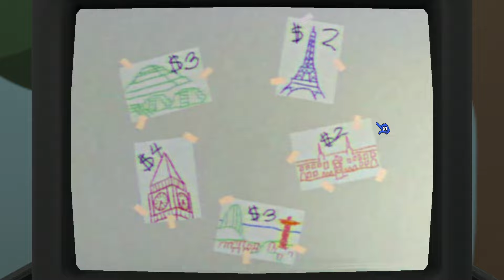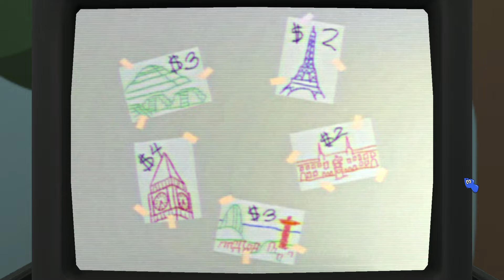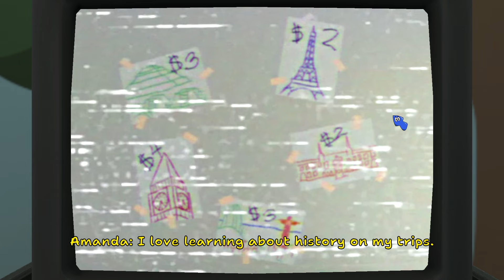Amanda The Adventurer 2 Demo -Amanda expressions when answering questions by SAM KATE REBECCA RILEY